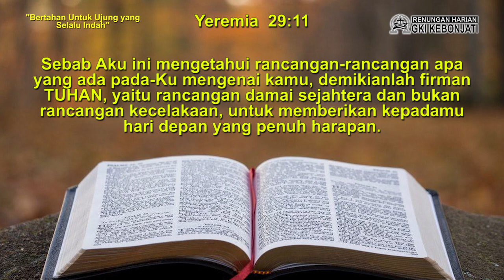RH Bonti 25 November 2023 (Bertahan Untuk Ujung yang Selalu Indah)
Dalam hidup yang kita jalani setiap hari, pergumulan dan persoalan merupakan hal yang tidak bisa kita hindari. Suka maupun tidak, kita harus mencari solusi terbaik dari setiap persoalan yang datang kepada kita. Namun sebagai makhluk yang penuh dengan keterbatasan, tidak jarang kita sendiri juga tidak tahu mana jalan terbaik yang harus kita pilih untuk menyelesaikan persoalan yang ada. Lantas ke mana kita akan pergi, ketika menghadapi situasi yang demikian?

Renungan harian hari ini, mengingatkan kita bahwa dalam segala perkara kehidupan; sesungguhnya Tuhan hadir dan tidak pernah meninggalkan kita. Bagaimana caranya agar kita senantiasa menyadari kehadiran Allah dalam setiap perkara hidup kita? Bagaimana kita dapat melihat keindahan di ujung pergumulan berat yang kita hadapi? Bersama Ibu Ira Andrianingsih, simak renungannya pada tayangan berikut ini.

Selamat merenungkan firman Tuhan, selamat menikmati perjalanan hidup hari ini bersama Tuhan yang penuh cinta. Kasih Tuhan menyertai kita semua.